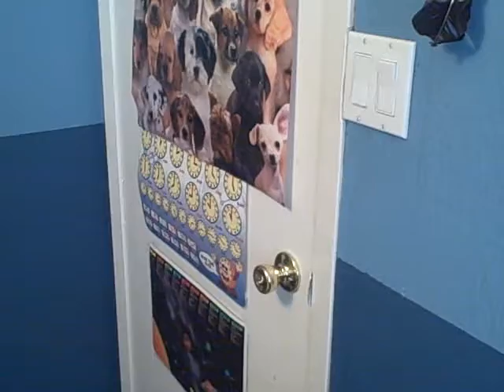Exlusive Interview: Skunkman and Black Puppy